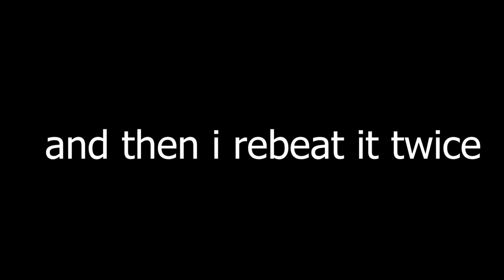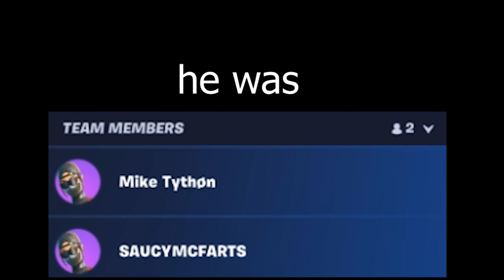D Minor // 48exa // (GOLD CHALLENGE)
pretty fun and extremely consistent, also new hardest challenge :)

Name | D minor
Creator | 48exa
Song | Disordered Worlds - Xtrullor
Attempts | idk
Difficulty | 5/10 (Gold Challenge)
Experience | 5/10
Enjoyment | 9/10
Recommended | Perfect for a first gold, definitely try it out!

IGN: Seismics